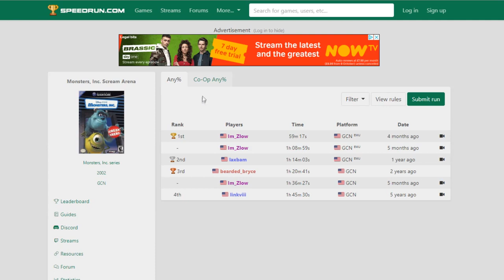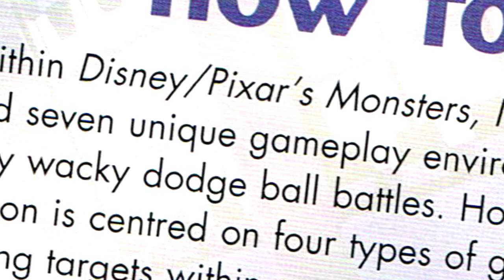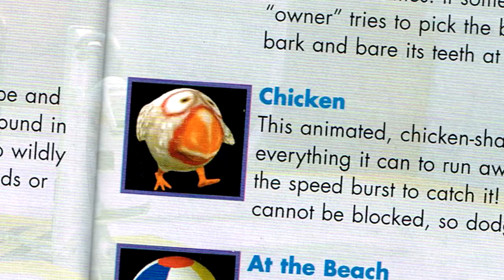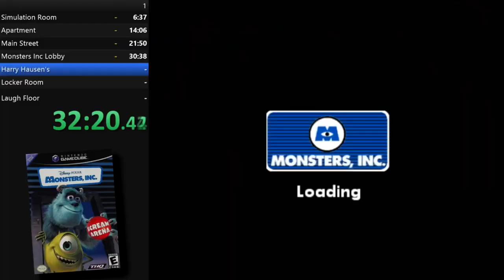Monsters Inc: Scream Arena - a real game that exists [ft. SteliosSeven]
But hey, it is funny to look at!
We play through the GameCube bestseller of May 2018 - Monsters Inc Scream Arena. But is it a dream arena or a scream arena? What. It's scream arena, motherflipping Monsters Inc Scream Arena.